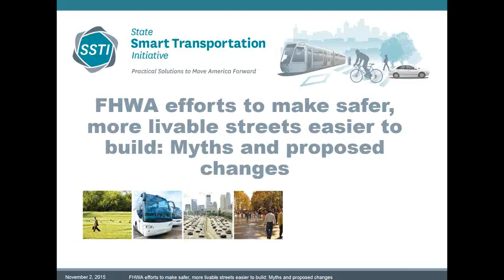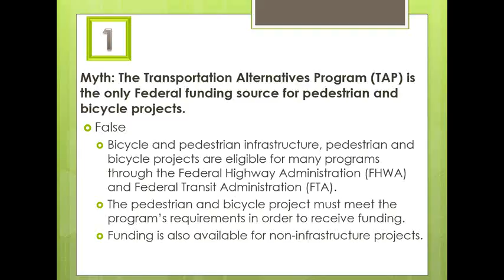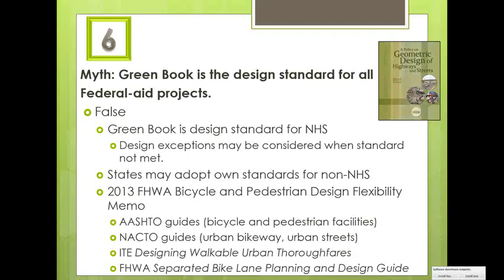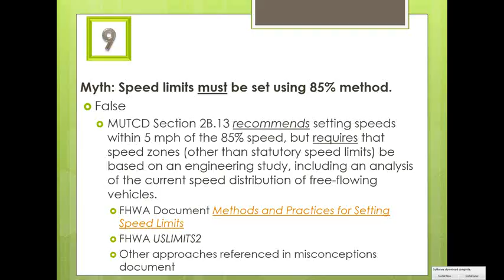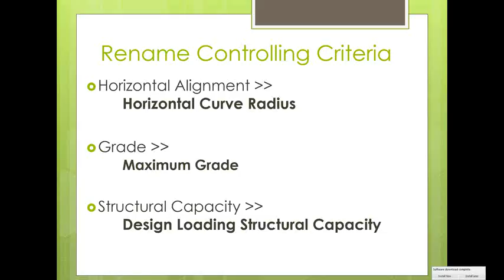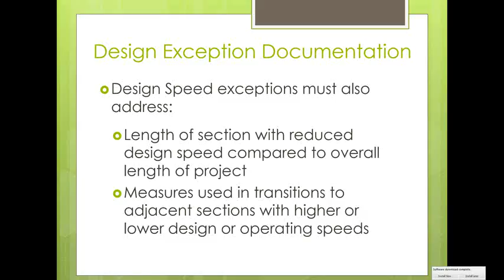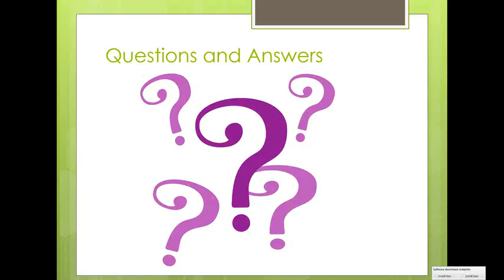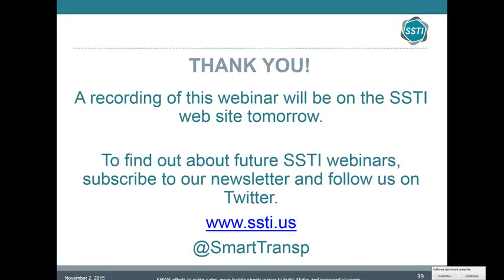FHWA efforts to make safer, more livable streets easier to build: Myths and proposed changes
Since launching the Safer People, Safer Streets Initiative in 2014, USDOT has engaged safety experts, existing and new stakeholders, local officials, and the public on a range of targeted strategies to encourage safety for bicyclists and pedestrians on and around our streets, including bus stops, transit stations, and other multimodal connections. Through these discussions, a number of common misconceptions have been raised about the use of Federal funding, street design, and the Environmental Review process that can cause confusion and result in project delay.

While efforts to build more bicycle- and pedestrian-friendly streets have increased, advocates and local officials are sometimes told that federal rules and funding guidelines won’t allow innovative designs and facilities. FHWA wants to clear up this up and help states and cities build better streets and in August released a document outlining these common misconceptions.

In addition to the August document, FHWA followed up October 7 with a proposal to reduce the number of controlling design criteria for highways designed for speeds of less than 50 miles per hour from 13 required elements to two required elements. This proposed change is currently open for comment.

Join representatives from FHWA’s Offices of Planning, Environment, and Realty; Infrastructure; Safety; and Operations to hear about new initiatives and proposed rule changes to help communities create safer, better-connected transportation networks.